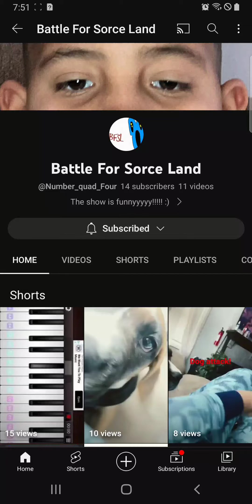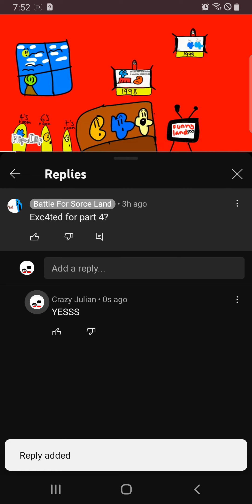Reacting to derens bfsl s1 Ep3!!